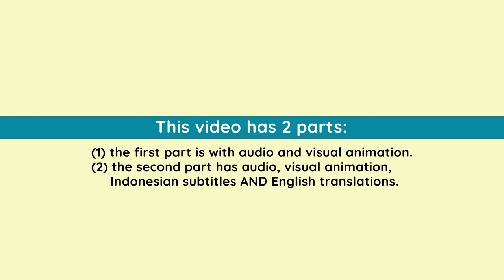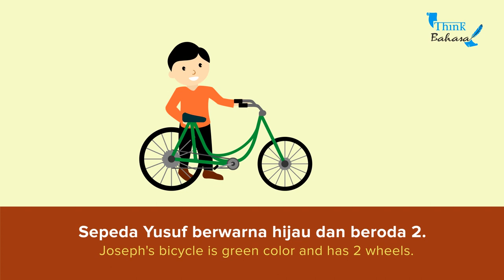Sepeda Baru Yusuf | Indonesian Listening Practice Video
== Recommendations ==